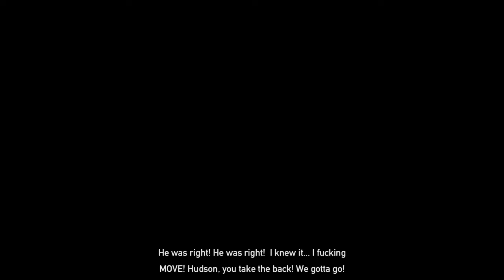Far Cry® 5_20200830202319